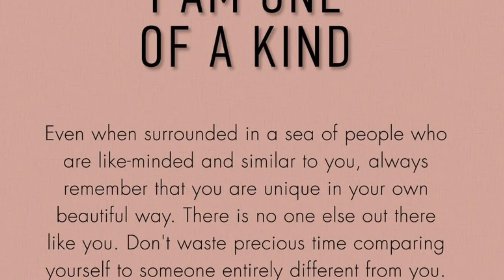Freestyle rap hip hop Song by AtUm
I made this song at the start of covid on my iPhone